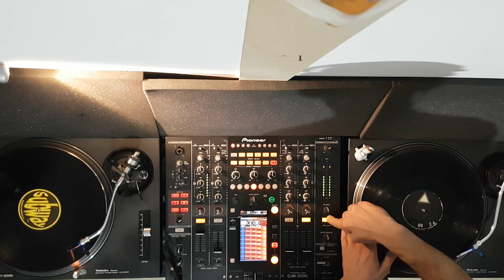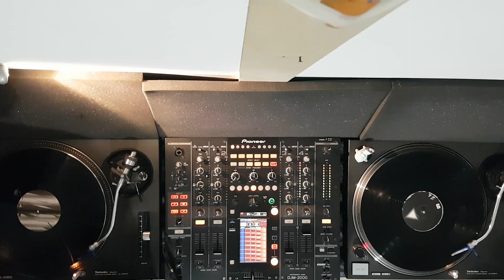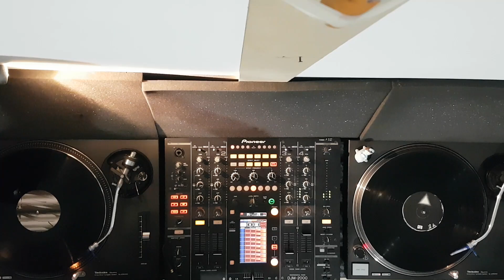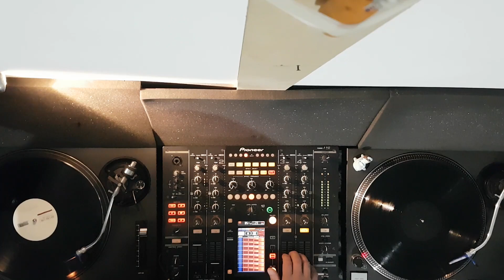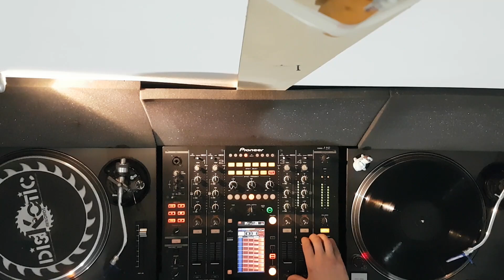progressive anni 90 vinyl session